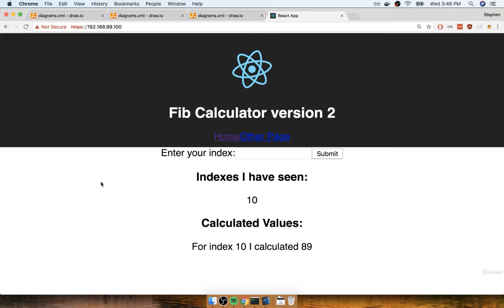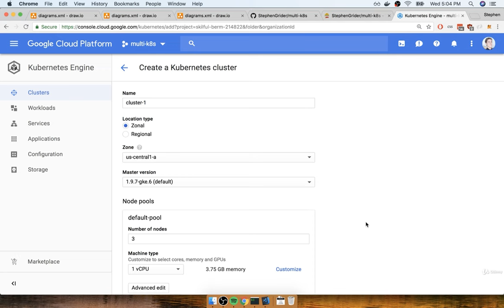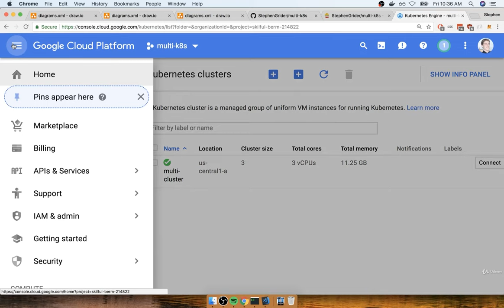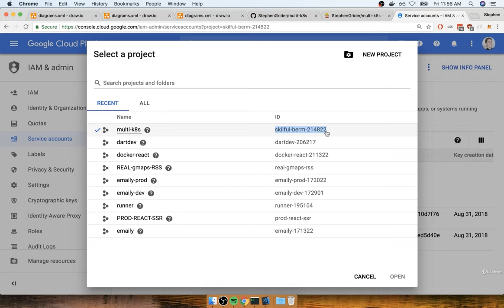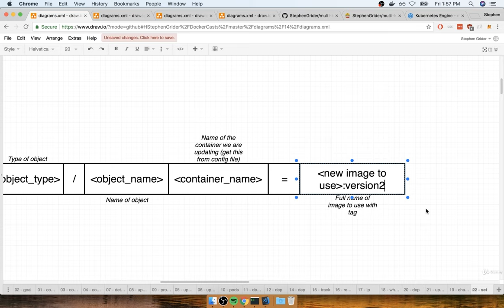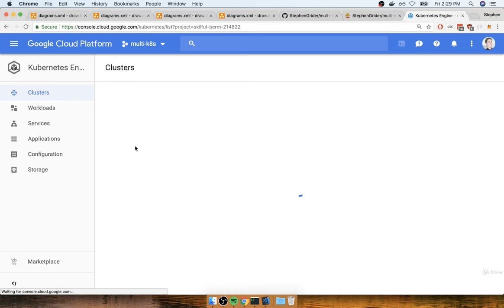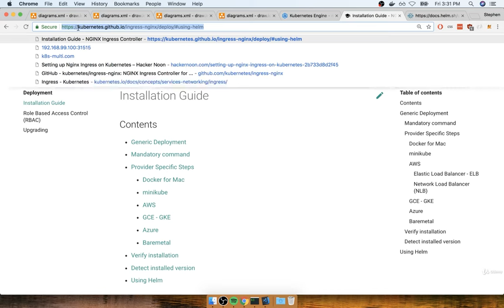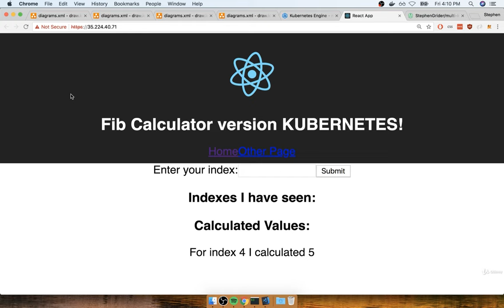Docker and Kubernetes The Complete Guide: Kubernetes Production Deployment (16/18)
If you’re tired of spinning your wheels learning how to deploy web applications, this is the course for you.

CI+CD Workflows? You will learn it.  AWS Deployment? Included.  Kubernetes in Production? Of course!

This is the ultimate course to learn how to deploy any web application you can possibly dream up.  Docker and Kubernetes are the newest tech in the Dev Ops world, and have dramatically changed the flow of creating and deploying web apps.  Docker is a technology that allows applications to run in constructs called ‘containers’, while Kubernetes allows for many different ‘containers’ to run in coordination.

Docker from Scratch!

In this course you’ll learn Docker from absolute fundamentals, beginning by learning the answer to basic questions such as “What is a container?” and “How does a container work?”.  From the very first few lectures, we will do a deep dive on the inner workings of containers, so you get a core understanding of exactly how they are implemented.  Once you understand what a container is, you’ll learn how to work with them using basic Docker CLI commands.  After that, you’ll apply your new-found mastery of the Docker CLI to build your own custom images, effectively ‘Dockerizing’ your own personal applications.

CI + CD Pipelines

Of course, no course on Docker would be complete without a full understanding of common Continuous Integration and Continuous Deployment patterns.  You will learn how to implement a full CI + CD workflow using Github, Travis CI, and Amazon Web Services, creating a pipeline that automatically deploys your code every time you push your latest changes to Github!

Chapters:
00:00 : The Deployment Process
05:50 : Google Cloud vs AWS for Kubernetes
10:43 : Creating a Git Repo
14:42 : Linking the Github Repo to Travis
16:17 : Creating a Google Cloud Project
18:16 : Linking a Billing Account
20:27 : Kubernetes Engine Init
22:14 : Creating a Cluster with Google Cloud
27:01 : Kubernetes Dashboard on Google Cloud
31:35 : Travis Deployment Overview
36:39 : Installing the Google Cloud SDK
42:23 : Generating a Service Account
47:52 : Running Travis CLI in a Container
57:09 : Encrypting a Service Account File
1:05:03 : More Google Cloud CLI Config
1:09:43 : Running Tests with Travis
1:16:01 : Custom Deployment Providers
1:19:50 : Unique Deployment Images
1:28:23 : Unique Tags for Built Images
1:36:10 : Updating the Deployment Script
1:44:01 : Configuring the GCloud CLI on Cloud Console
1:49:35 : Creating a Secret on Google Cloud
1:51:59 : Helm Setup
2:00:14 : Kubernetes Security with RBAC
2:08:35 : Assigning Tiller a Service Account
2:13:43 : Ingress-Nginx with Helm
2:15:39 : The Result of Ingress-Nginx
2:19:27 : Finally - Deployment!
2:22:57 : Did I Really Type That
2:23:42 : Verifying Deployment
2:29:02 : A Workflow for Changing in Prod
2:33:31 : Merging a PR for Deployment
2:34:32 : That's It!  What's Next